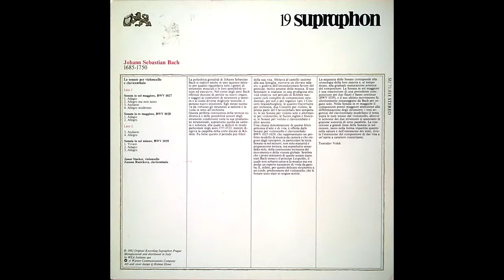Johann Sebastian Bach - Le sonate per violoncello e clavicembalo BWV 1207-1209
Cello – János Starker
Harpsichord [Cembalo] – Zuzana Růžičková

Sonata In G Major, BWV 1027
Adagio - 0:00
Allegro ma non tanto - 3:30
Andante - 7:04
Allegro moderato - 9:51

Sonata In D Major, BWV 1028
Adagio - 12:58
Allegro - 15:03
Andante - 18:48
Allegro - 24:01

Sonata In G Minor, BWV 1029
Vivace - 28:04
Adagio - 33:12
Allegro - 39:49